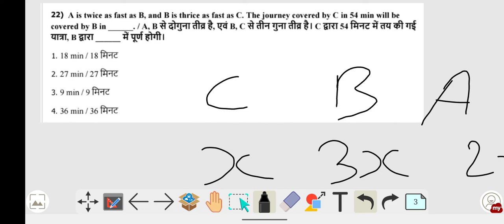A is twice as fast as B, and B is thrice as fast as C. The journey covered by C in 54 min will be...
covered by B in ______.